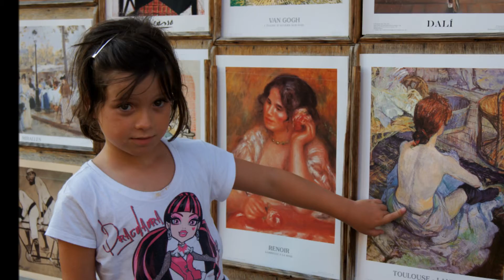Videobook Mar Rodriguez 2014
Videobook de Mar Rodríguez, Vaya terremoto